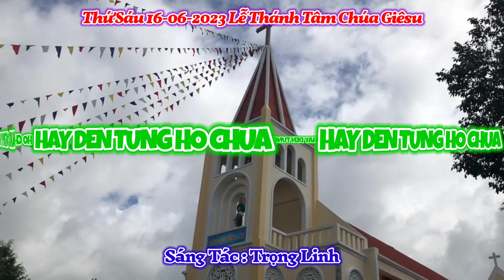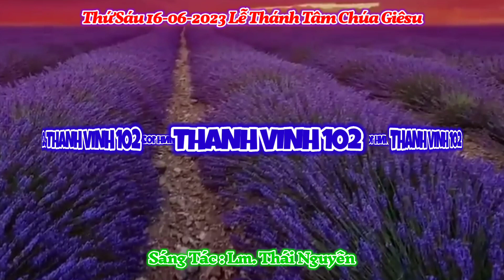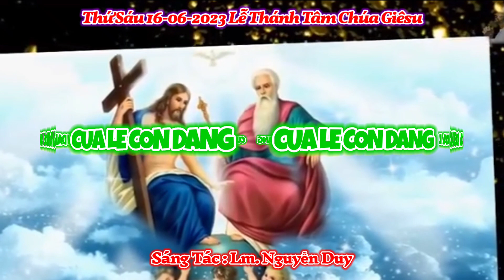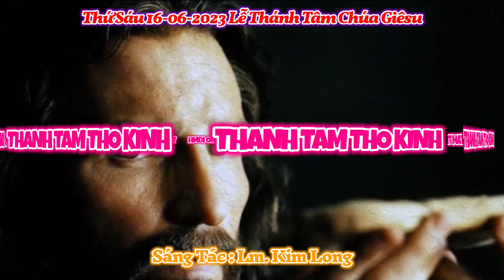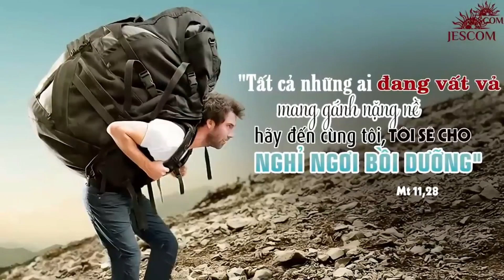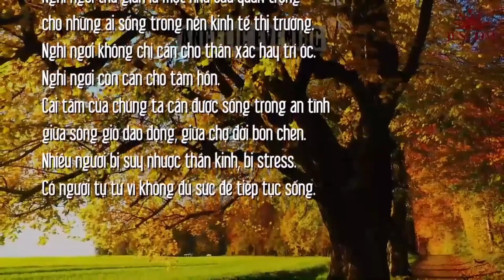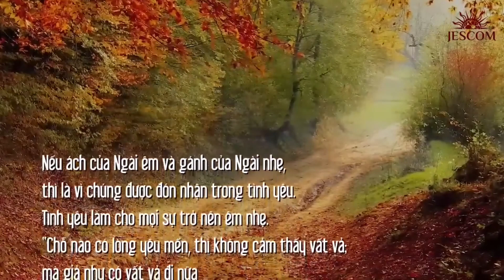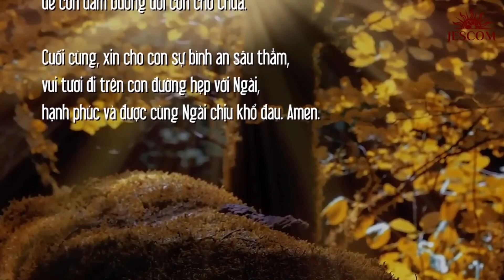(MeTC) Thứ Sáu 16-06-2023 Tuần 10A Thường Niên, Lễ Thánh Tâm Chúa Giêsu